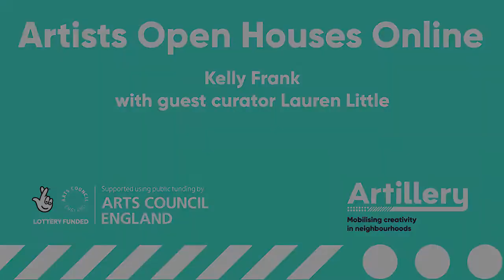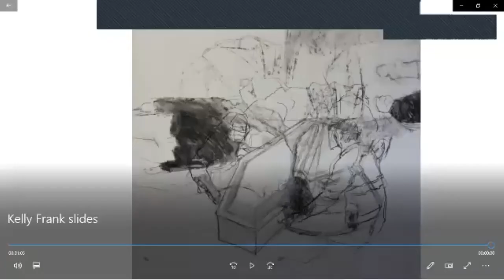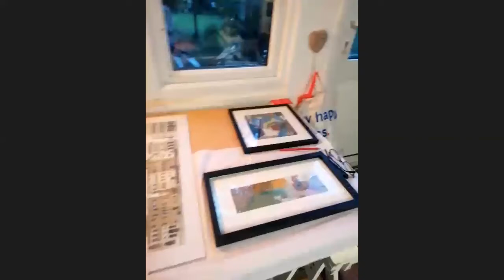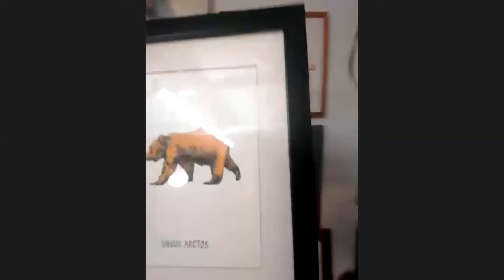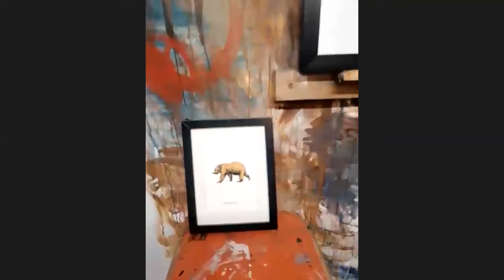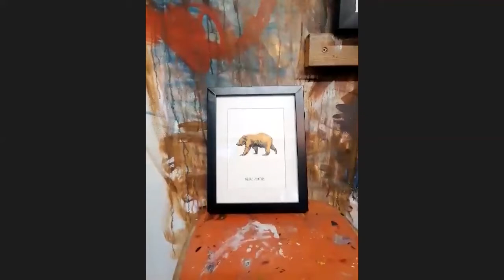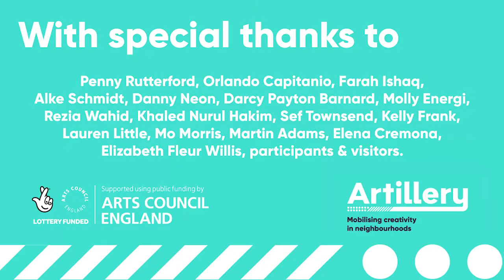Artists Open Houses Online 4/6 - Kelly Frank with Lauren Little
Lauren Little, Founder of Dark Yellow Dot, will be introducing us to Chingford-based portrait artist Kelly Frank for the 4th in our series of Artists Open Houses Online.
Kelly Frank is a young British painter who explores portraiture through the lens of a psychologist and investigator creating portraits which focus on the vulnerabilities of those she paints.
Guest curator, Lauren Little from Dark Yellow Dot will be in conversation with Kelly exploring her psychological approach to portraiture. Speaking of her work Kelly says: "people are a process in which they simultaneously reveal and hide themselves". Much of her work concerns hidden stories of domestic life as she seeks to peel away barriers and tell honest stories.
Kelly was born in Durban and studied at the Barcelona Academy of Art. In 2018 she appeared in the Sky Portrait Artist of the Year and her work has been exhibited at the Mall Galleries.
Join us for a conversation led by Lauren Little and discover how lockdown has made an impact on Kelly and her work.